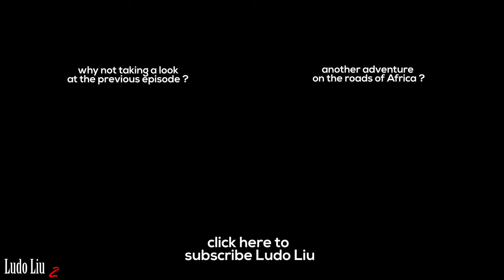Inside BENIN CAPITAL CITY Porto Novo - West Africa Travel tour Episode 13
Take your motorcycle on a rainy day and visit the capital city of Benin republic Porto Novo. discover the life in the historical city taste some nice food and observe an amazing sunset and night in front of the old mosque .

I hope you will enjoy this IMMERSIVE Travel inside BENIN CAPITAL CITY : Porto Novo  '

If you are not a subscriber of the primary Ludo Liu channel, you can find it here :